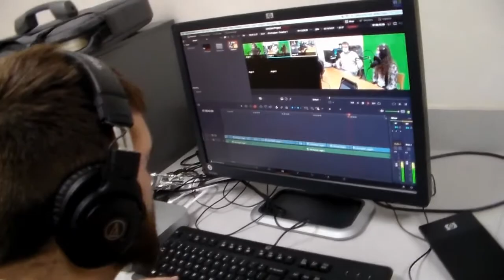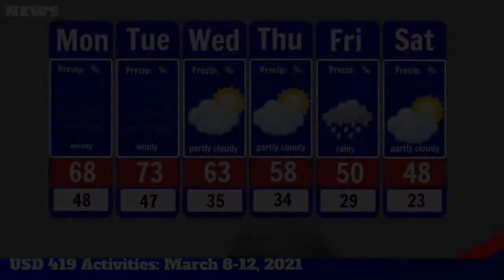CG News March 8, 2021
We do not have Audio for the sports segment.